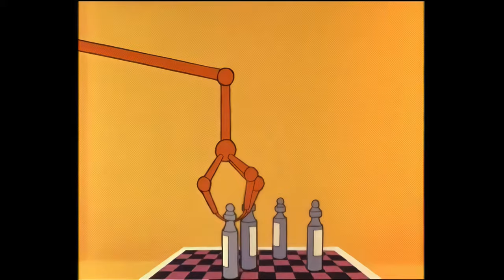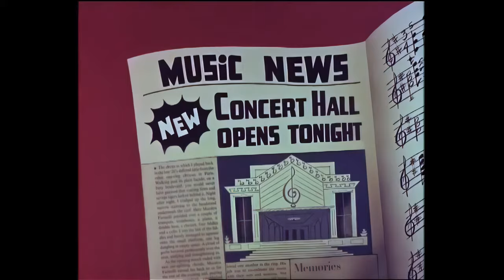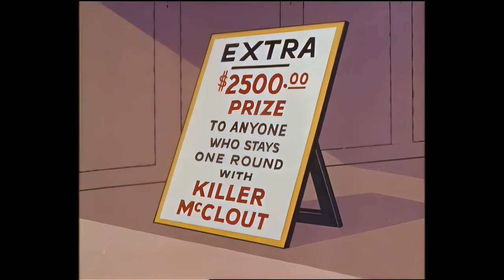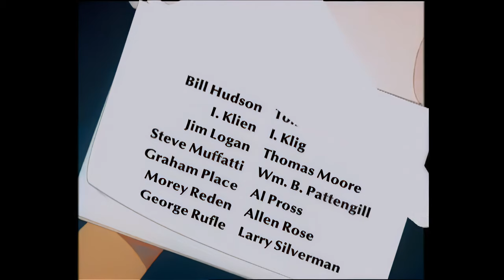Casper Saves His Piggy Friend 🐷 | Casper and Friends in 4k | Compilation | Mega Moments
Casper goes to a farm and meets a pig. He tries to clean him up but Squeally likes being dirty and muddy. He runs away so he can be nice and muddy, but Casper won't stop until he's clean!